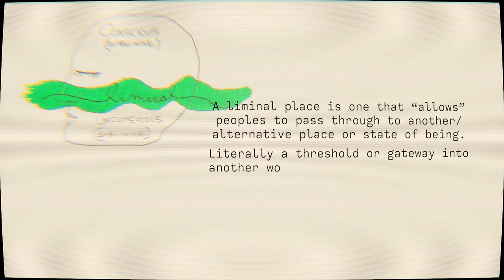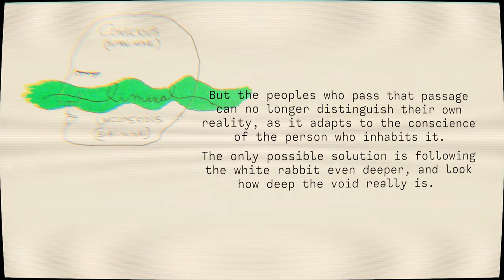THIS IS JUST THE BEGINNING | Liminal Life (Part 3)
We aren't even scratching the surface of this adventure. In fact, we've only scratched the surface...

The amazing person who made this game - Thebigpier